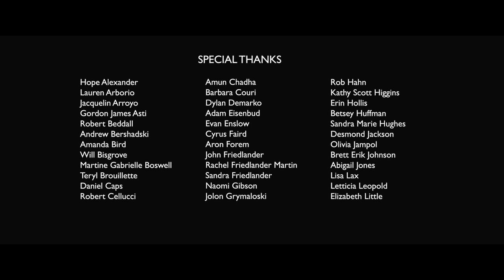CLASS | Omeleto Drama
A man takes an acting class.

CLASS is used with permission from Enzo Cellucci and Ash McNair.

Max is taking his first acting class, and he's completely new to the environment. Open and interested, he watches eagerly as the other students take the stage with their scene work, which is adjusted and instructed by their teacher, Adam.

Adam is charismatic, committed, passionate, and very, very tough on his students. And Max is increasingly confused and skeptical of the strange acting exercises. But when he takes the stage for his first exercise, he soon discovers that there's a thin line between class and cult.

Written and directed by Enzo Cellucci and Ash Macnair, this sharply observant drama has its comedic moments, but the dark heart of the film is its portrayal of the slippery slope between creative risk-taking and emotional abuse. The setting of the acting class is a perfect crucible to explore questions of power, trust and the teacher-student relationship. And when the class is for an artistic craft where the raw material is an actor's very self and emotion, the emotional terrain is especially treacherous.

There's darkness inherent from the beginning of the film, starting with Max's strangely uneasy welcome to class from another student, promising that their teacher, Adam, will change his life as he did theirs. Visually, the story takes advantage of the theater and stage setting to create moodier and more theatrical cinematography, sculpting a sense of the ominous with the interplay of lights and shadows.

The writing and storytelling have an arch sense of fun portraying the earnestness of beginning acting, as seen through Max's disbelieving eyes. Through these exercises -- and the lofty adjustments made by Adam -- students get confronted with their self-consciousness and mistakes. And they're often belittled by Adam, who gives brutal criticism in the name of getting to the "truth" of an acting performance.

Adam is played by actor David Krumholtz with a powerful, mysterious performance that balances passion and pretentiousness. He's permanently "chewing the scenery" as a teacher, but it emerges from an organic place of total commitment to the theatrical art. He also seems to enjoy leveling devastating comments on students themselves with a perverse pleasure.

When Max -- played by co-writer and co-director Enzo Cellucci as the straight center of the film -- takes the stage to give a monologue from OF MICE AND MEN, he's not very good, and he starts to chip away at Max. Each interaction betrays Adam's innate contempt for Max's performance, which only grows as Max gets worse and worse with each attempt.

When the other students surround him on stage for an exercise designed to get him "out of his head and into his character," the class takes a darker, shocking turn. But what's crazy is that the exercise works and Max delivers the first lines of his monologue with raw and riveting emotion. His reaction at the very end, though, provides the final twist of perversity.

CLASS illuminates how far genuinely committed artists go for their art and the strange high of personal transformation. That it comes through such rough methods teases at the breakdown of self and boundaries that must happen -- a similar breakdown that happens to those taken in by cults or caught in other emotionally abusive situations. And by noting the pleasure and triumph that Adam feels in exerting his power, we get a sense of the delicate line between art and debasement is -- a space ripe for emotional predation as much as revelation.